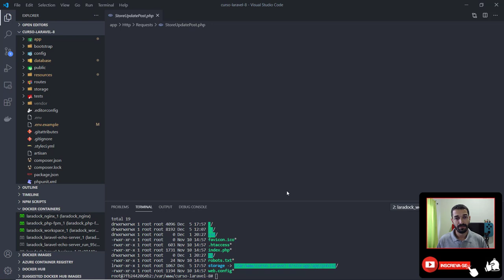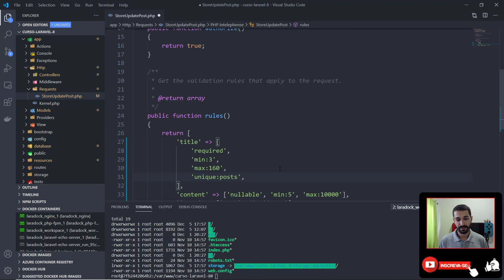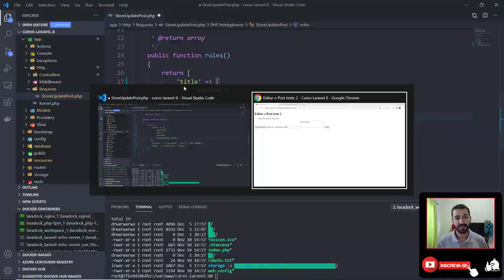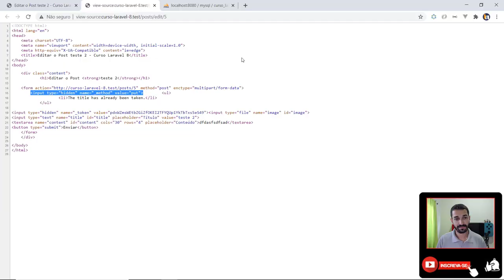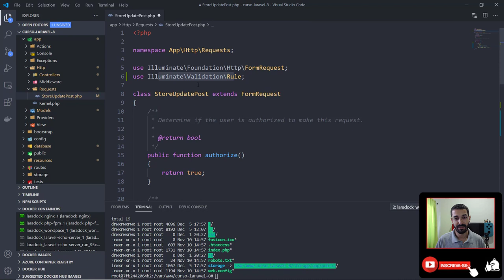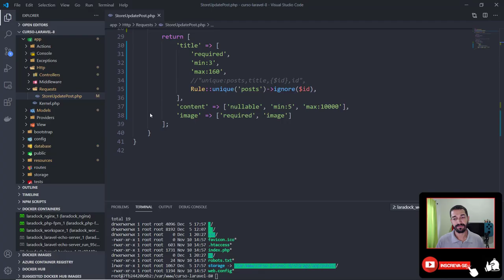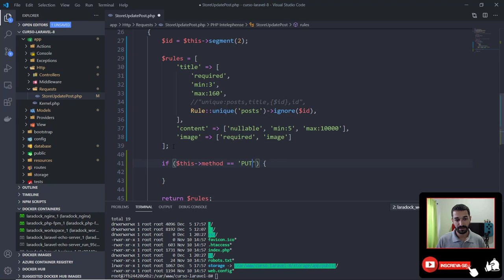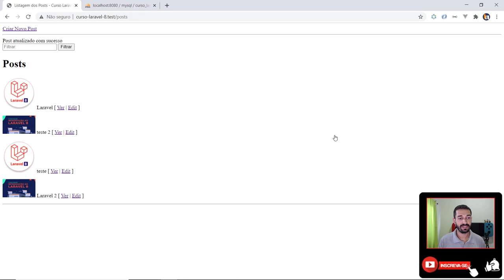18 - Validações de Upload no Laravel